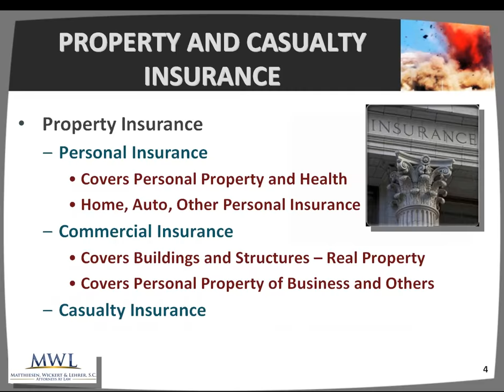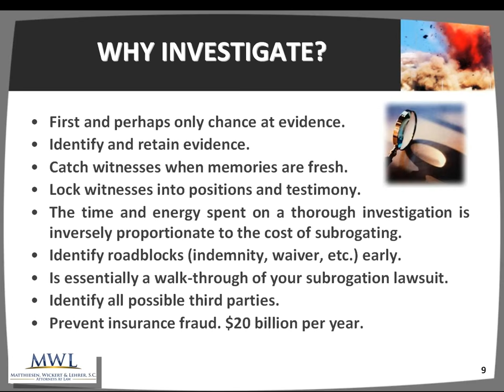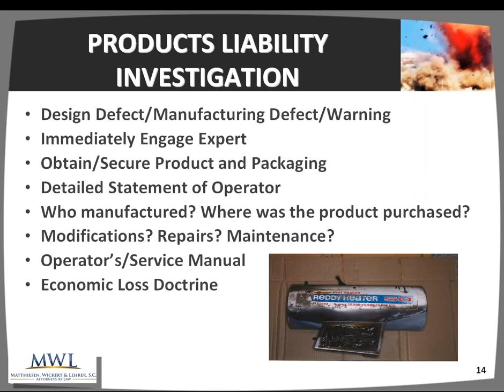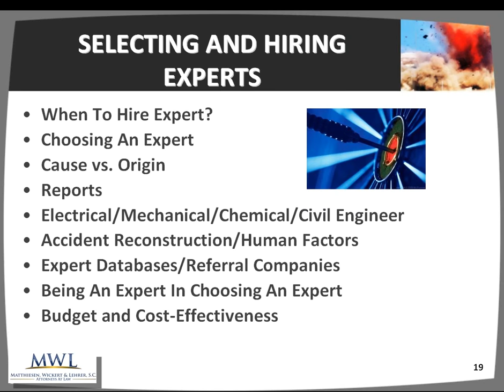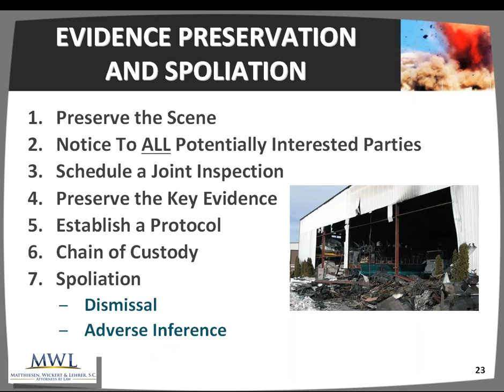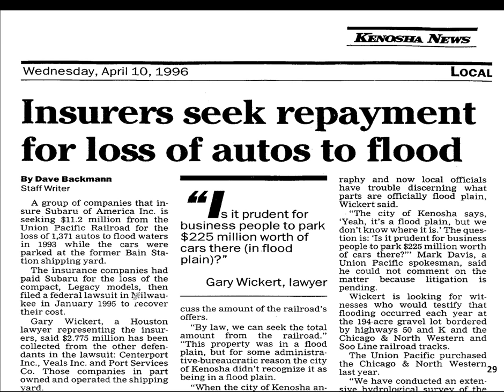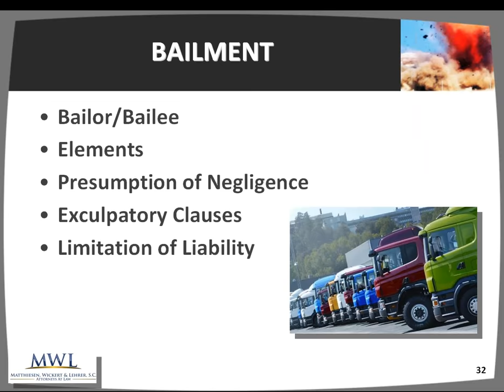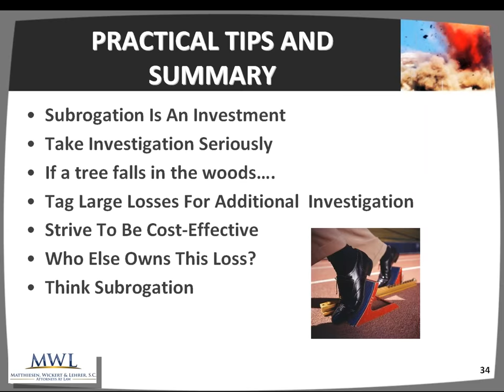Introduction To Property and Casualty Subrogation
Introduction To Property and Casualty Subrogation. Fire and casualty and large-loss property subrogation isn’t burdened by the same confusing and evolving labyrinth of state statutes, regulations and case law that hampers workers’ comp or health insurance subrogation. However, it does require, more than any other area of subrogation, prompt recognition of subrogation potential, a working knowledge of certain areas of state law (including the Made Whole, Common Fund and Economic Loss Doctrines), and an exigent investigation strategy that stresses the important investment which subrogation represents. In fact, it involves so many doctrines it is not surprising that property subrogation must be practiced and implemented religiously in order to maximize your subrogation recoveries. From recognition of subrogation in difficult fact settings to effective and thorough, yet cost-effective, investigation of natural disasters, this course focuses on training the claims professional on when, how, and why to thoroughly investigate property losses for subrogation potential – even when the potential third party seems to be nothing other than an Act of God. Common mistakes made by our clients in the initial investigation of subrogation potential are discussed – though the names have been changed to protect the innocent. Presented by Gary Wickert, Matthiesen, Wickert & Lehrer, S.C.

For additional subrogating training resources and tools, please visit the best subrogation learning center in the country - the MWL Website. Our webinars, subrogation charts, subrogation laws by state, subrogation books, and newsletters have made our website the country’s most-utilized subrogation and training resource. We believe that education is the key to successful subrogating. Knowing what you are doing when it comes to subrogation means the difference between successful recoveries and no recoveries at all.